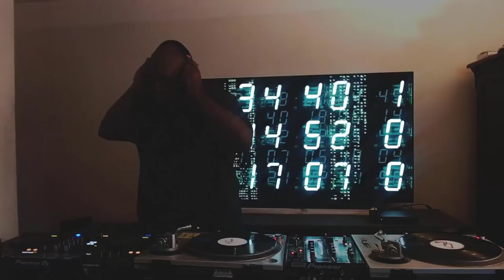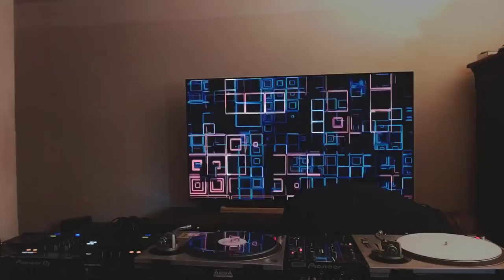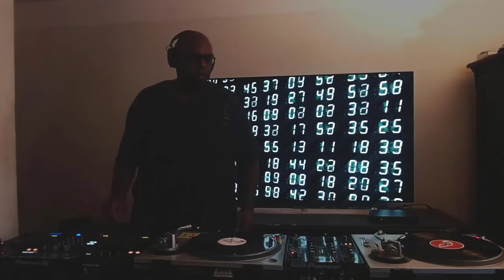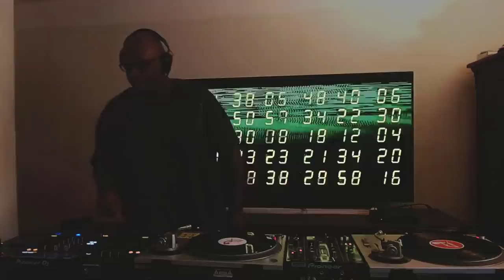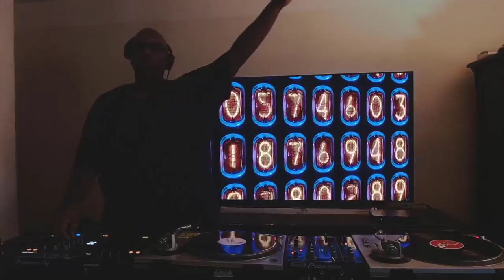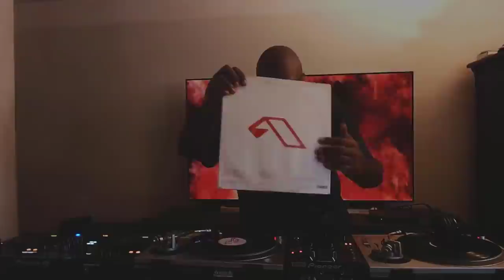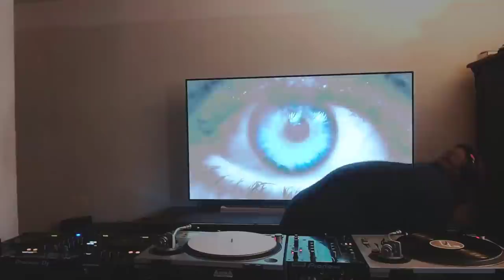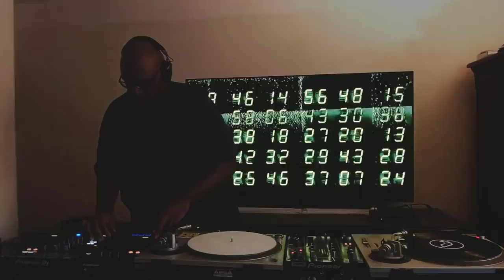Mike Saint-Jules - Cratedigging DJ Set